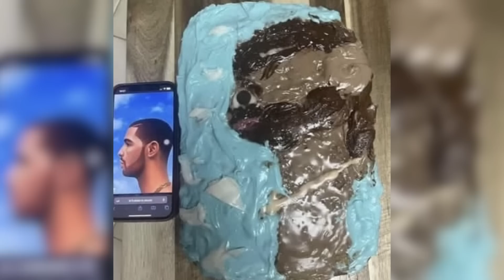Фото, которые тебя удивят (часть 120)